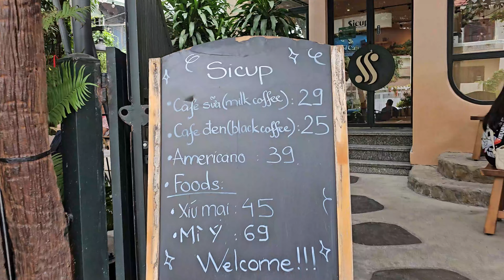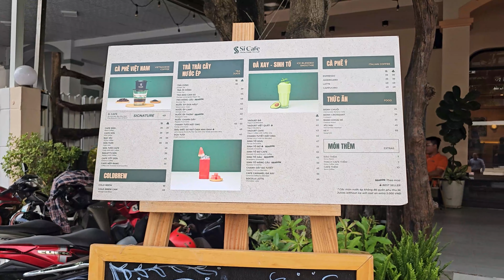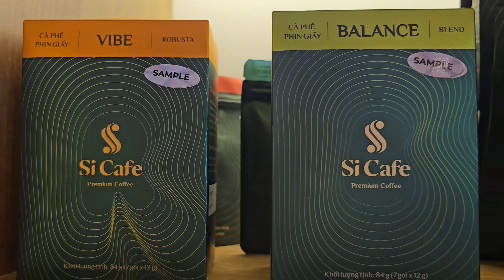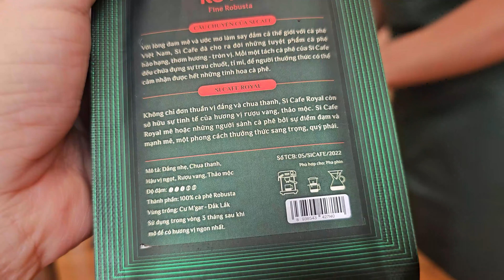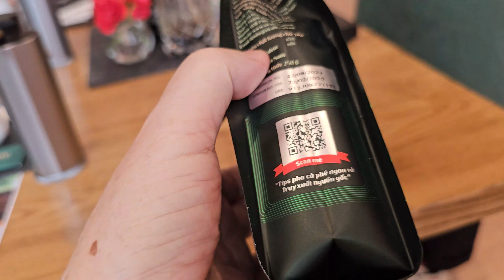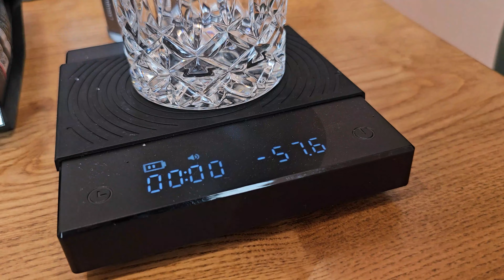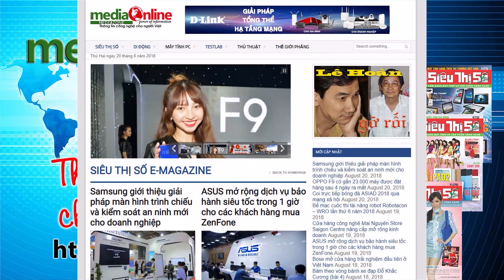Bí kíp pha cà phê phin với cà phê đặc sản Fine Robusta của Si Cafe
Sáng thứ Bảy 6-4-2024, anh bạn Lê Vi Đông, sếp tại một công ty công nghệ có số má ở TP.HCM, rủ rê A Phủ đi “cà” để “phê” một phát. Số là chuỗi cà phê Sicup của hai vợ chồng bạn có tổ chức một buổi workshop về nghệ thuật pha và uống cà phê phin, kết hợp “tám” với nhau về thú ghiền cà phê, thậm chí thú “chơi cà phê”.

Lần này workshop thân hữu dành cho 7-8 khách mời là bạn thân được tổ chức tại một quán Sicup bên Phường Tân Phú (Q.7, TP.HCM). Từ nhà A Phủ ở “Hồng Công bên hông Chợ Lớn” tới khu đô thị Phú Mỹ Hưng hơi bị xa. Bạn Đông chu đáo cho xe đến nhà đón A Phủ vừa đỡ tiền xe, vừa tránh được cái nắng nóng kinh hồn phương Nam đầu tháng 4-2024 có thể làm ảnh hưởng đến làn da mịn màng Châu Á nguyên bản của A Phủ.

Ở khu vực Phường Tân Phú này, sau khi mở quán Sicup tại số 208 Phạm Thái Bường, hồi cuối năm 2023, Si Cafe  mở thêm quán Sicup tại số 59, đường Số 17, Khu Mỹ Thái. Và workshop làm tại quán Sicup mới này.

Sicup là chuỗi cà phê thuộc Công ty Cà phê Si Cafe của vợ chồng bạn Đông. Cho đến nay, chuỗi này đã có được 6 quán tại TP.HCM (trong đó có 1 quán nhượng quyền) và 1 quán tại Buôn Ma Thuột.

Trở lại buổi workshop sáng 6-4-2024 tại Sicup ở Phú Mỹ Hưng. Chia sẻ là bạn Lê Văn Tuấn, một trainer và chuyên viên R&D của Si Cafe. Theo giới thiệu, để có thể “huấn luyện” về nghệ thuật pha cà phê, một trainer phải đạt được một số chứng chỉ quốc tế trong ngành. Bạn Tuấn cho biết mình may mắn là một trong khoảng 300 người trên thế giới đang có chứng chỉ quốc tế cao nhất về cà phê Robusta.

MediaOnline là một kênh YouTube của MediaOnline, một dự án truyền thông công nghệ phi lợi nhuận phục vụ các bạn đọc người Việt yêu công nghệ trên thế giới. Nội dung do các cây bút công nghệ ở Hoa Kỳ và Việt Nam thực hiện.
IT'S OUR PLEASURE TO SERVE YOU